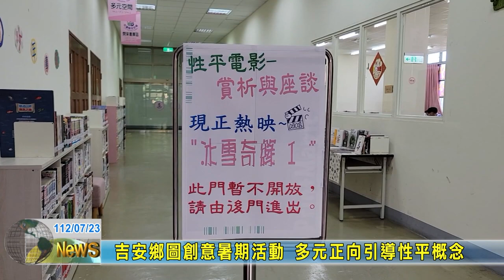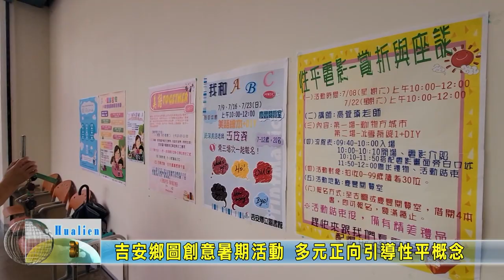20230723 02 吉安鄉圖創意暑期活動 多元正向引導性平概念